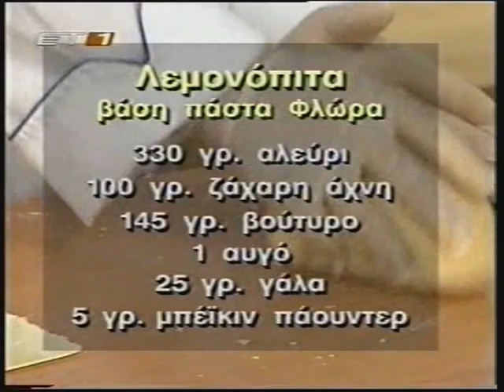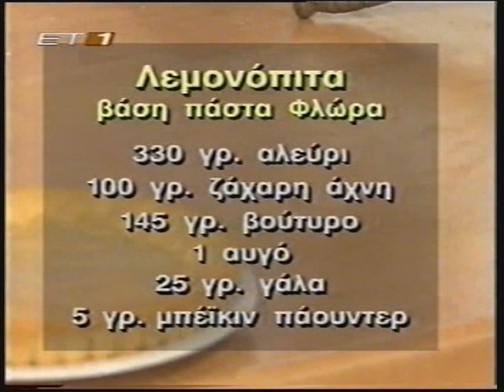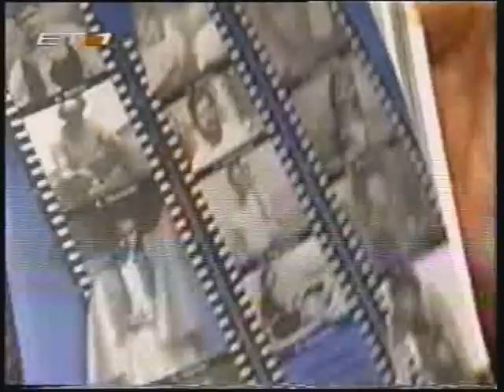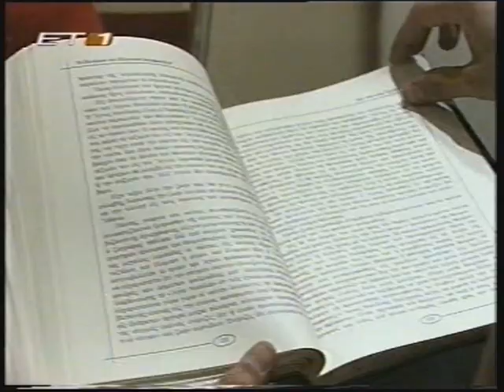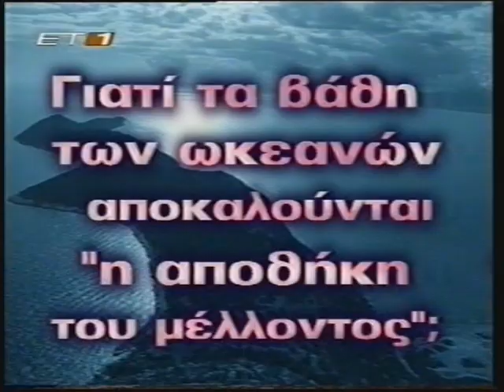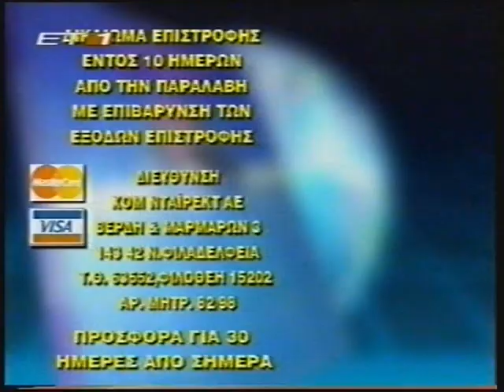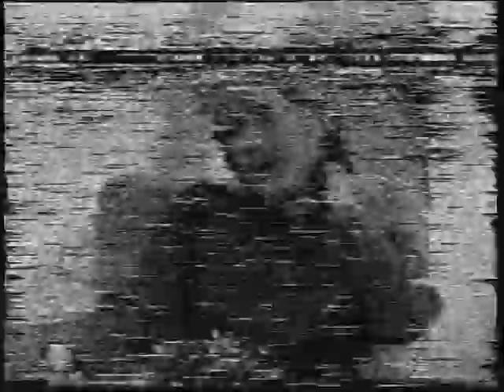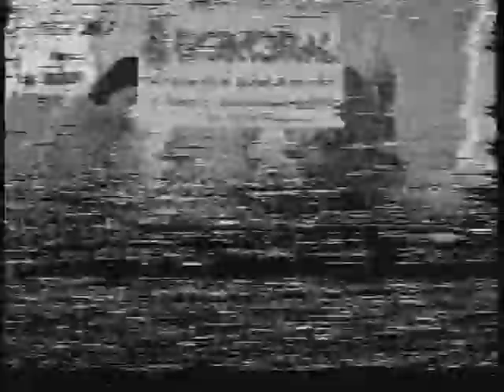Γλυκιά Ζωή - Ρικα Βαγιαννη 2000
Πρωινή εκπομπη ΕΡΤ 1